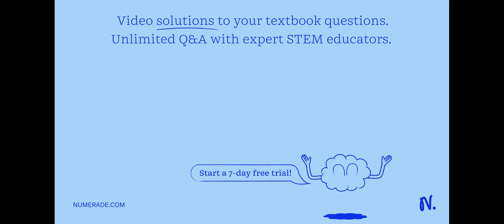The study of the flow of heat or any other form of energy into or out of a system undergoing physic…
The study of the flow of heat or any other form of energy into or out of a system undergoing physical or chemical change is called thermodynamics.

Join Numerade today at:
ExploringtheFascinatingWorldofThermochemistry|LearnMoreToday